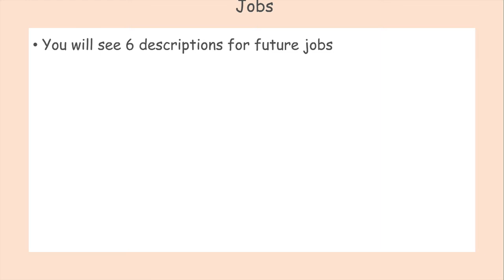Spanish - Reading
Match up jobs with descriptions